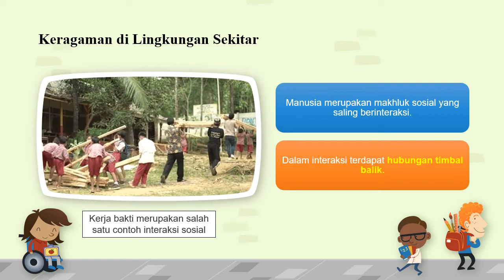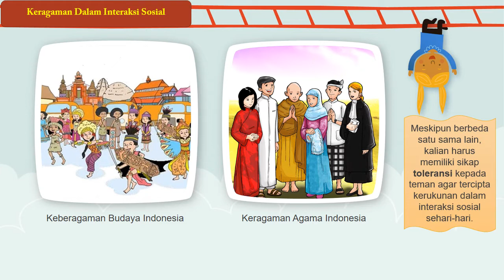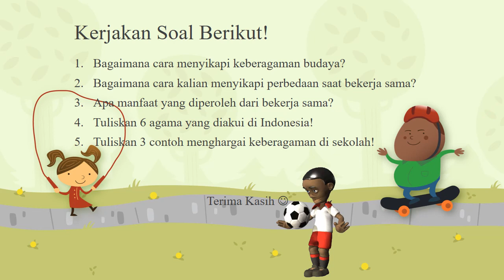Kelas 5 Tema 3 Muatan Pelajaran PKn Keragaman di Lingkungan Sekitar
Selamat datang para siswa, selamat belajar!

Bertemu lagi dengan saya Zaeni Muttaqin Akif, S. Pd.

Jangan lupa berikan juga kritik dan saran yang membangun agar saya lebih baik lagi dalam membuat video pembelajaran.

Kurikulum : 2013
Tingkat Satuan : Sekolah Dasar
Kelas : 5 (lima)
Muatan Pelajaran : PKn
Materi : Keragaman di lingkungan sekitar

Terima kasih semoga bermanfaat untuk kita semuanya. Amin

Bapak/ibu yg membutuhkan referensi untuk pembelajaran juga bisa ambil dari sini.